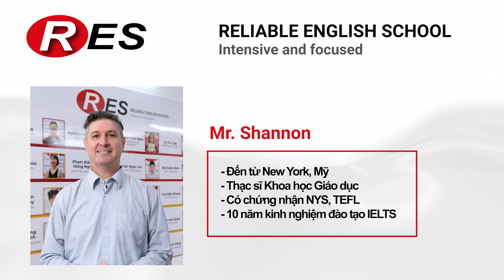THẦY SHANNON - GIÁO VIÊN TẠI RES - THẠC SĨ KHOA HỌC GIÁO DỤC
THẦY SHANNON
- Đến từ New York, Mỹ
- Thạc sĩ Khoa học Giáo dục
- Có chứng nhận NYS, TEFL
- 10 năm kinh nghiệm đào tạo IELTS

"Mỗi học sinh đều có sức mạnh để làm nên những điều không thể nhưng học sinh cần thời gian và sự hỗ trợ từ chúng tôi (những giáo viên)."